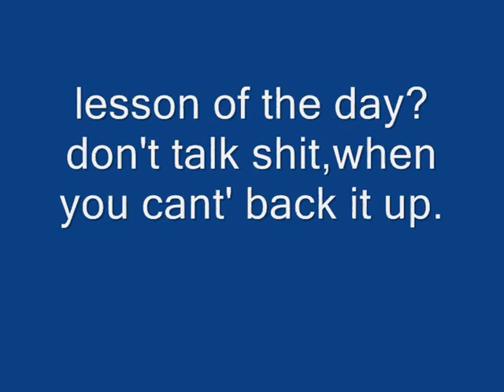What happens when you talk shit NICE WELFARE M8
so, a member of santa undeads clan, ext beast,decided to talk shit, i offer a welfare hybrid, he gets dropped. nice stream/overloads mate :)